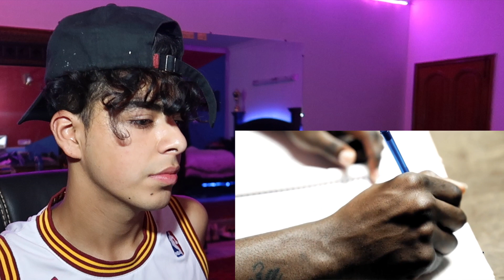XXL 2019 IS TRASH And Here Is Why ...